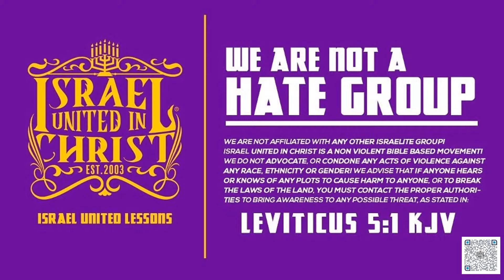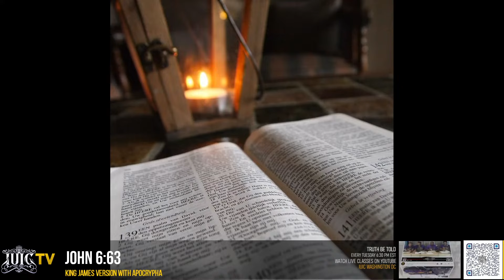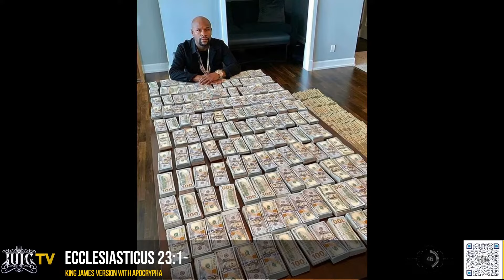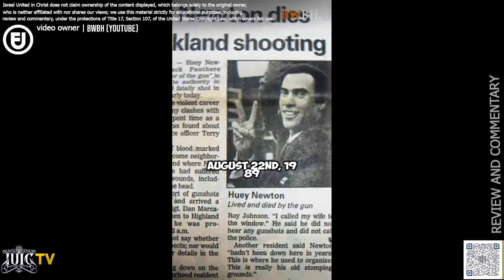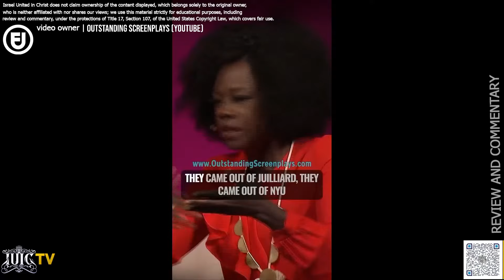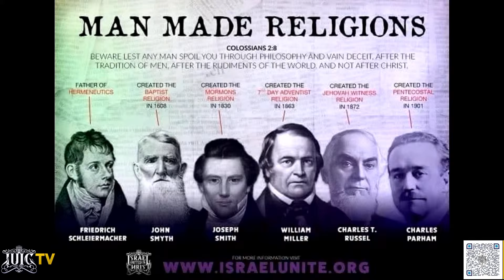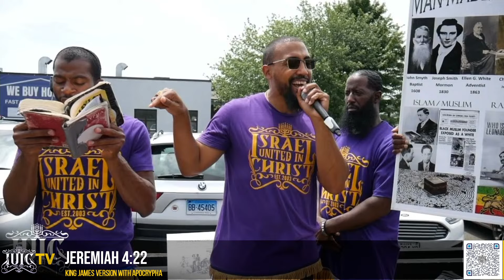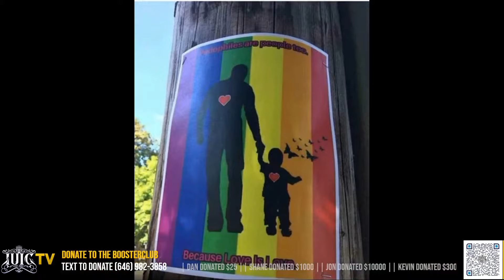ENVY Not Your OPPRESSOR 🔥🔥🔥